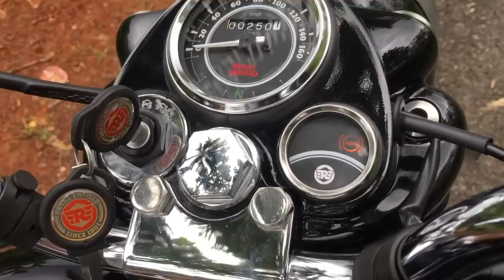New BULLET STANDERD 350 X MALAYALAM REVIEW | RE ഏറ്റവും മികച്ചത് ഈ വാഹനം എന്ന് പറയാൻ കാരണം ഇതാണ് !